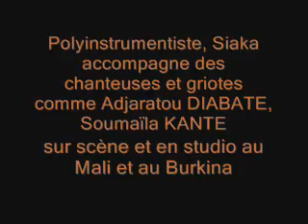siaka traoré (part 2)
musique africaine du burkina fasso (percussions)